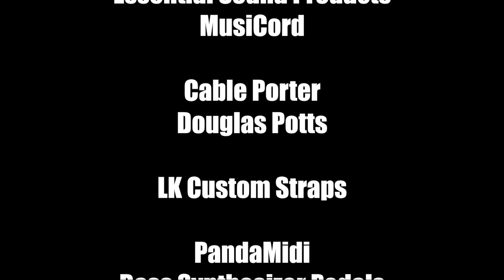Bass Musician Magazine NAMM 2018 - Robert Harper & Friends - Like A Star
LIVE from Winter NAMM 2018 -  Robert Harper & Friends perform "Like A Star"!